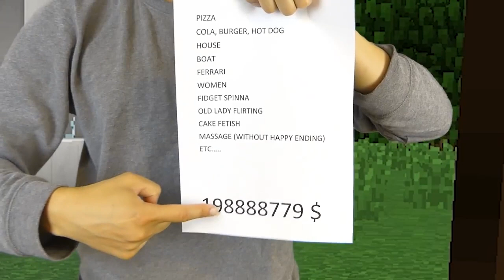REALISTIC MINECRAFT IN REAL LIFE! - IRL Minecraft Animations / In Real Life Minecraft Animations